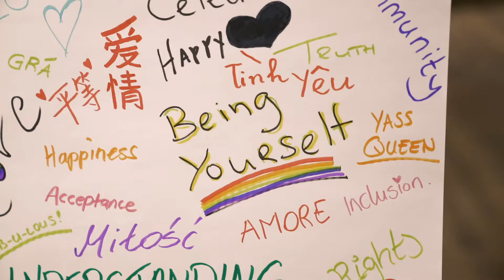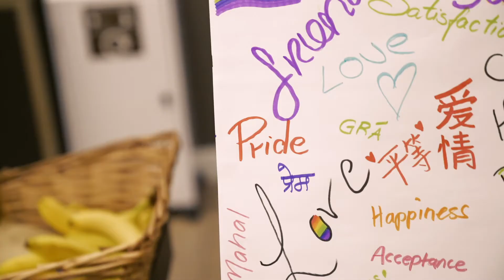DAN Pride 2019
We're INCLUSIVE, We're DIVERSE, and We're PROUD of everyone at DAN. see what our colleagues have to say during Pride Week where you can work in an environment where everyone is accepted just as they are!